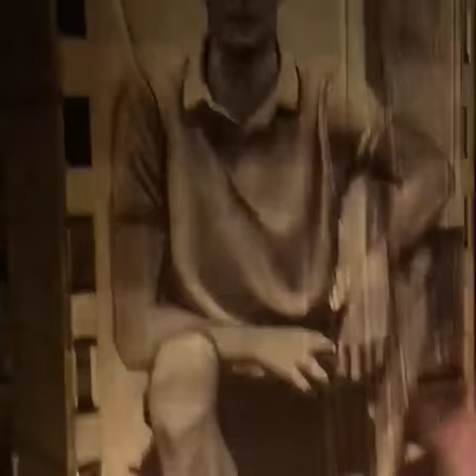Demir Jukic Fontana